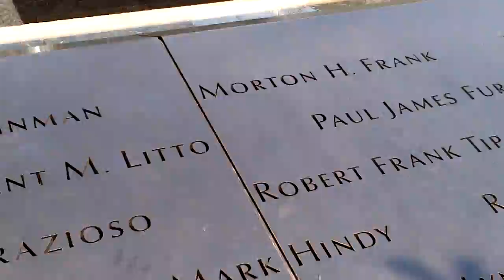North Tower Memorial 911 WTC NYC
North Tower Memorial Pool 911 World Trade Centers.  NYC